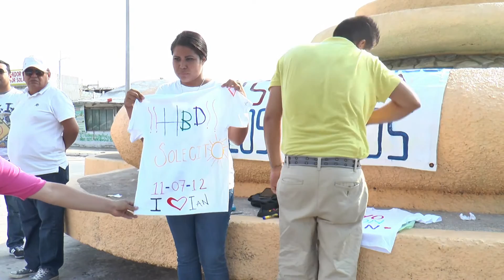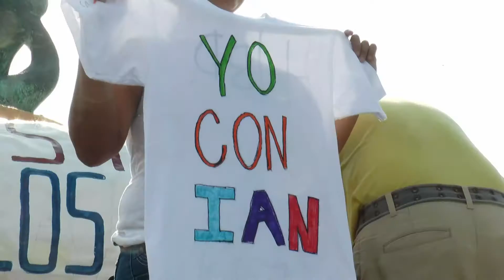Familiares y amigos piden justicia después el accidente donde hubo 11 lesionados